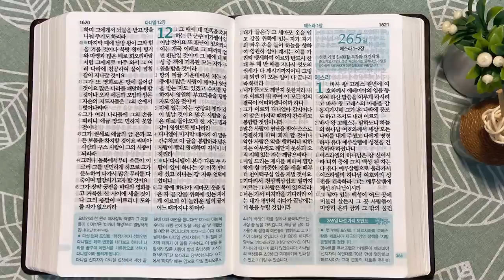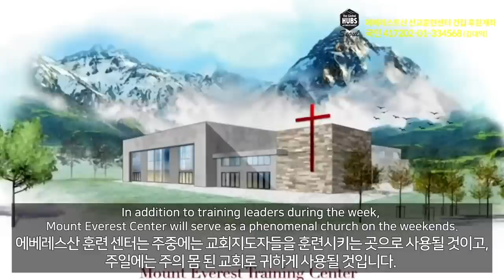8회독 26일 | 에스겔 33~48장, 다니엘(통독성경 253~264일) | 성경을 열면 기적이 열립니다 | 통박사 조병호의 역사순 성경통독